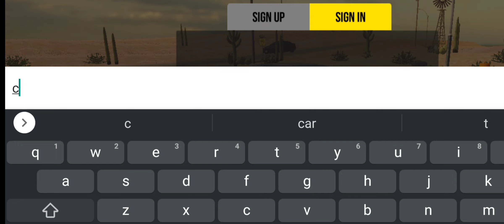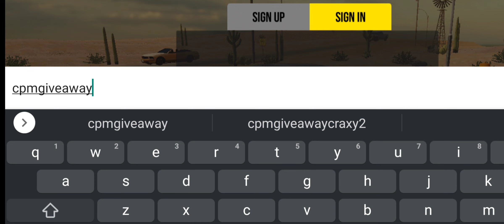Free account Car parking multiplayer giving away